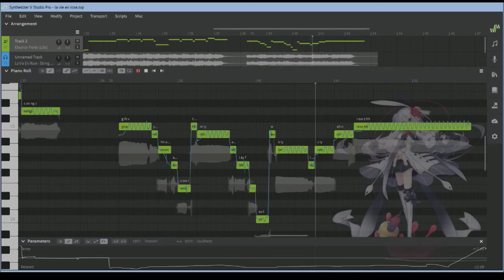La Vie En Rose [Eleanor Forte Lite]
Reupload bc I forgot to properly mix the video the first time oof

I got two new things this week: a drawing tablet and Synth V Studio Pro! I specifically bought the tablet for tuning (though I've been using it to draw as well, hehe) and I figured a simple English cover with Eleanor would be a good way to show off my chops. Plus, I really like the overlay tuning in Synth V!!

So far I'm really liking Studio! There's a few bits and bobbles I don't like (the screen moves when I click my mouse to change something in the settings, the way Eleanor says "cast"...) but there's quite a few new features that make everything a lot smoother! As someone who's basically been using the 2018 version of Synth V for awhile now, it feels like a huge upgrade!

(I also got Saki and her AI bank, but that cover is still in the works...)

One of the cool things about being a music major is sometimes you get free music books the school doesn't want anymore...so that's where this came from! I used strings instead of guitar bc I liked how the midi sounded a bit better. Plus I think strings and piano suits this song a lot better than guitar would lol

Credits:
Original French lyrics by Edith Pilaf
English lyrics by Mack David
Score taken from Unforgettable Love Songs
Instrumental transcription, SVP, and tuning by me